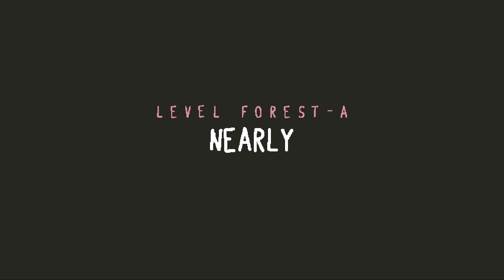Baba Is You - Level Forest A - Nearly - Solution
Baba Is You walkthrough of Level Forest A - Nearly
Deep Forest